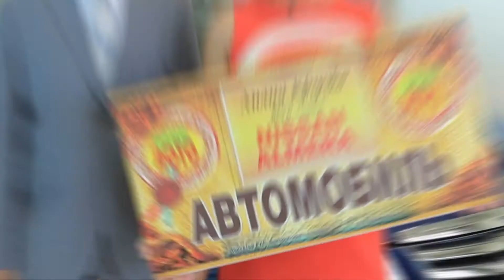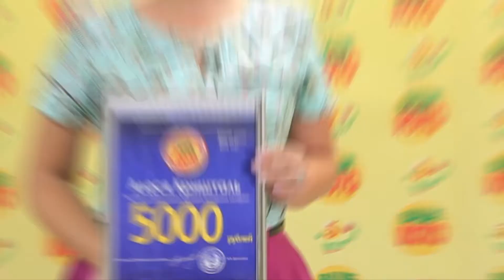Nissan Almera для победительницы Ваше Лото из Калинкович